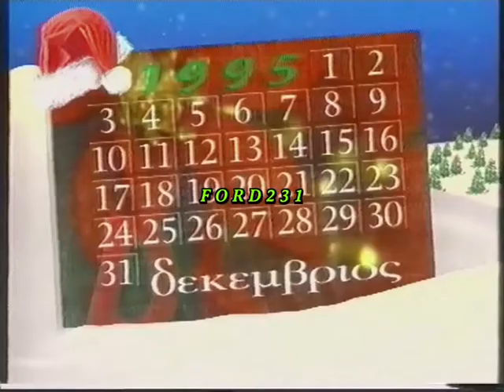ΜΠΡΑΒΟ -MEGA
Τρέιλερ για το εορταστικό πρόγραμμα του MEGA ((ΜΠΡΑΒΟ)) με την Ρούλα Κορομηλά με καλεσμένους τους :  Ελίνα Κωνσταντοπούλου  Μαρί Κωνσταντάτου  Θανάση Ευθυμιάδη  Ίνα Λαζοπούλου  Σάκη Ρουβά Νίκο  Καρβέλας  Άννα Παναγιωτοπούλου  RobertPalmer  Βάνα Μπάρμπα  και Σταμάτη Φασουλή. Μεταδόθηκε Σαββάτο 30 Δεκεμβρίου 1995.